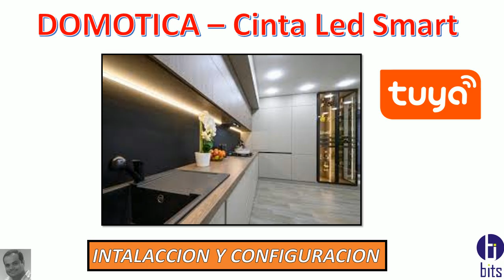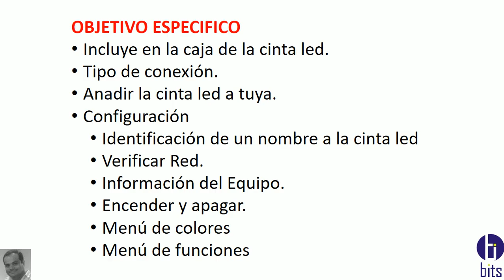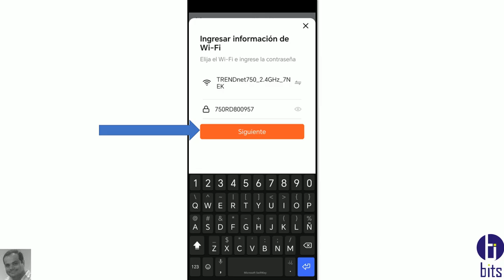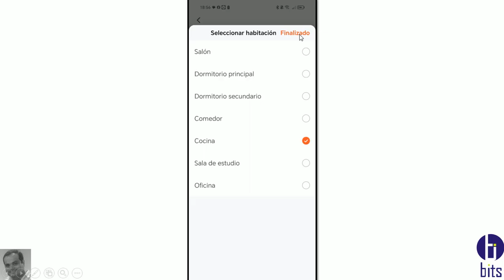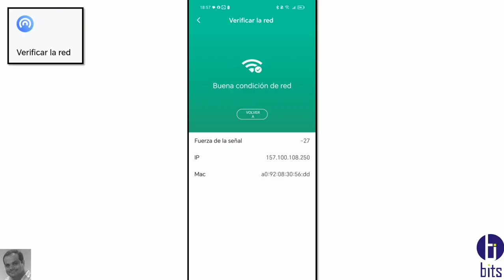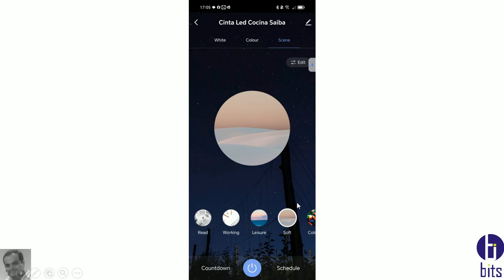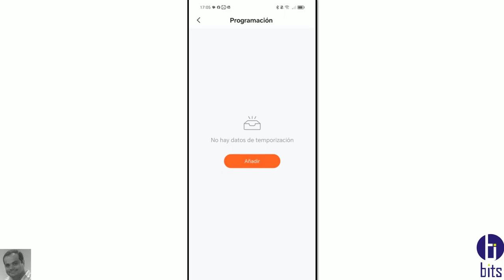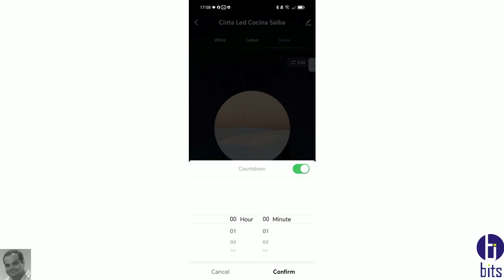Domótica - Cinta Led Smart Wifi TUYA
Video tutorial, como instalar y configurar una cinta led smart wifi por medio de la pasarela Tuya Smart.

Guayaquil - Ecuador